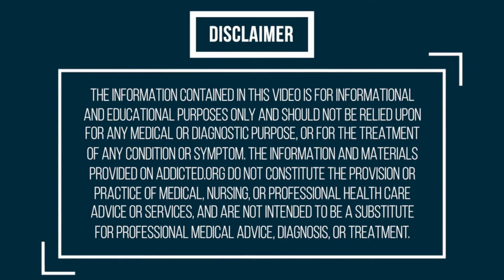How do I Make Someone Willing to Seek Treatment ?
Interventionist Bobby Newman discusses how you can make someone willing to seek help for drugs and alcohol.